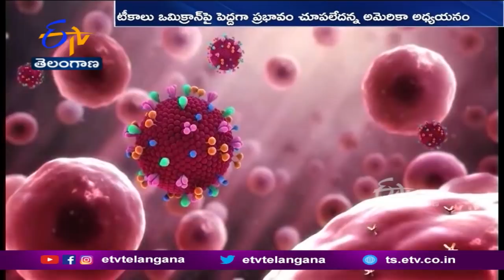Omicron Likely to be Dominant Strain Globally in 2022: Singapore Experts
వచ్చే ఏడాదిలో ఒమిక్రాన్  ప్రపంచ వ్యాప్తంగా అత్యంత ప్రబలమైన కరోనా స్ట్రైన్ గా మారనుందని సింగపూర్  నిపుణులు వెల్లడించారు. కేసుల్లో భారీ పెరుగుదల, ఆస్పత్రిలో చేరికలు పెరుగుతాయని తెలిపారు. ఒమిక్రాన్ తో రీఇన్ ఫెక్షన్  ముప్పు ఐదు రెట్లు ఎక్కువగా ఉందన్నారు. మరోవైపు ఒమిక్రాన్  వేరియంట్ పై ప్రస్తుత టీకాలు, చికిత్సా విధానాలు ప్రభావం అంతగా లేదని అమెరికా శాస్త్రవేత్తల అధ్యయనంలో తేలింది.